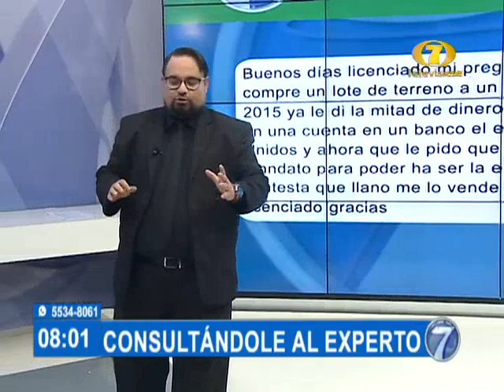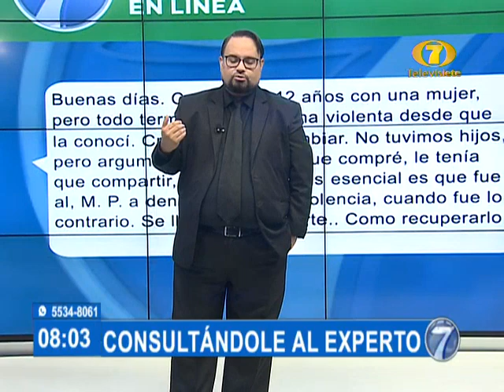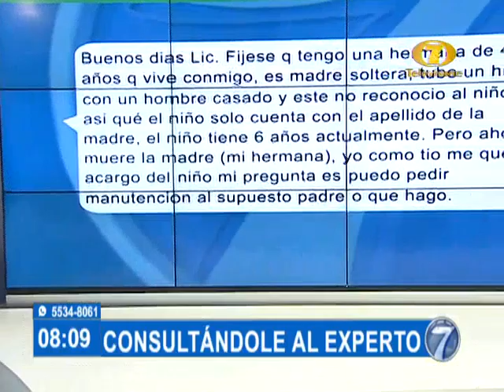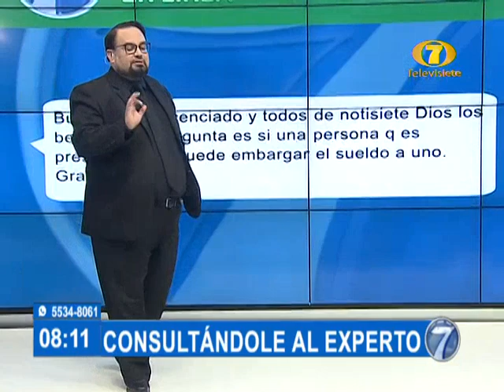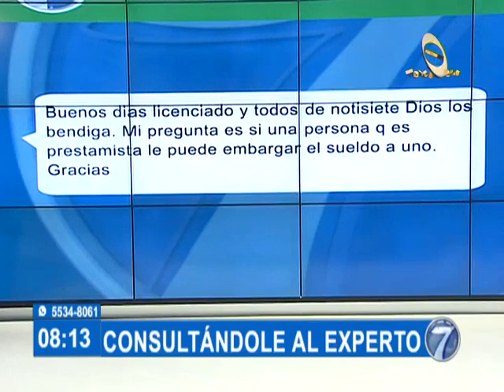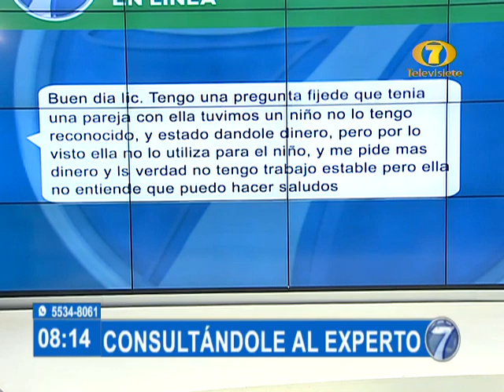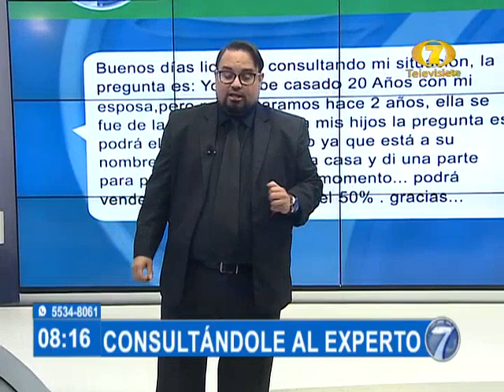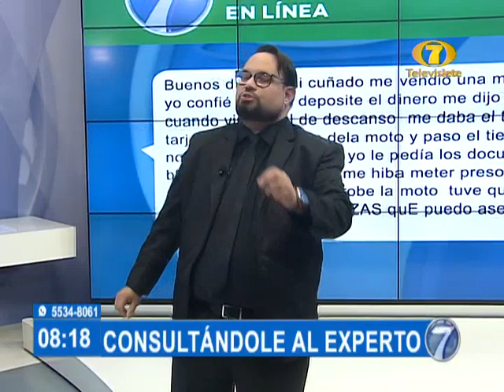Consultándole al Experto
En nuestro segmento, Consultándole al Experto, el licenciado Giulio Talamonti, responde a las consultas judiciales de nuestros televidentes.